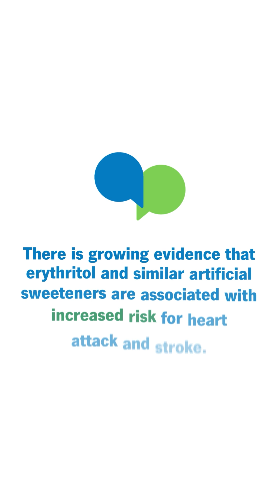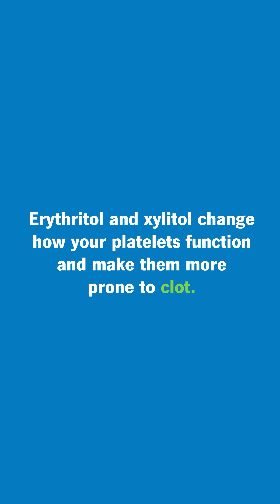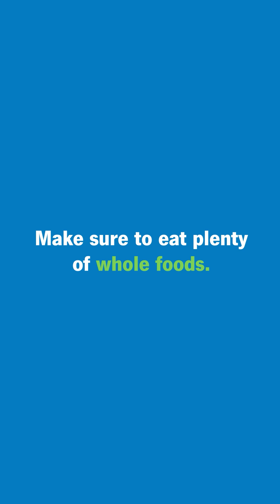The risk factors of erythritol.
Erythritol is found in a range of “diet,” “sugar-free” and “keto-friendly” foods — but research has linked it to heart attack and stroke. Stanley Hazen, MD, PhD discusses his research on erythritol.